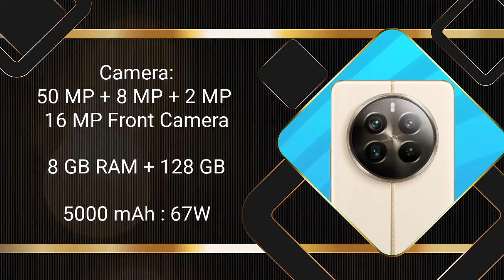📱Top 5 UpComing Mobile Phones Confirmed 💯March 2024